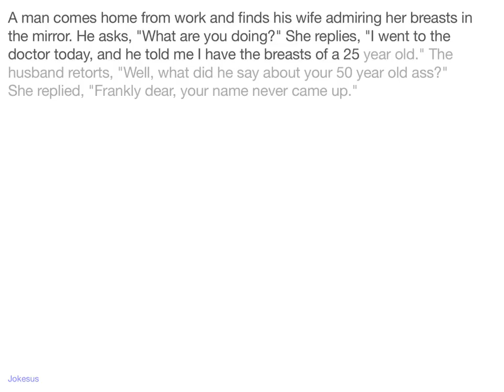Jokes - A man comes home from work and finds his wife admiring her breasts in the mirror. He asks, "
Joke :
A man comes home from work and finds his wife admiring her breasts in the mirror. He asks, "What are you doing?" She replies, "I went to the doctor today, and he told me I have the breasts of a 25 year old." The husband retorts, "Well, what did he say about your 50 year old ass?"
She replied, "Frankly dear, your name never came up."